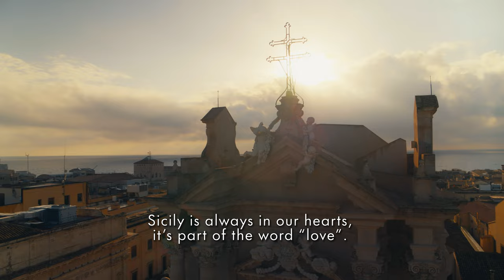Siracusa e Marzamemi 2022: Alta Gioielleria, Alta Moda, Alta Sartoria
A symbol of uniqueness, dreams and traditions, across the globe, Sicily is part of the word “love”. The soul of this enchanted island comes to life in Siracusa, a city steeped in history, art, legends and a devotion to its patron saint Santa Lucia, a devotion that becomes the eternal inspiration for each collection.

This year, DolceGabbana returns to Sicily with the exquisite creations of DGAltaModa, DGAltaSartoria and DGAltaGioielleria.